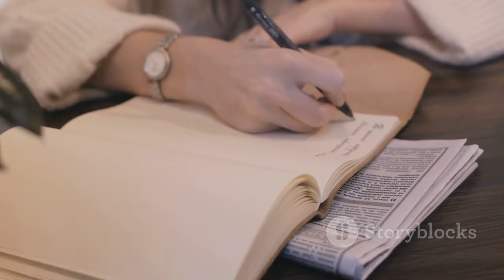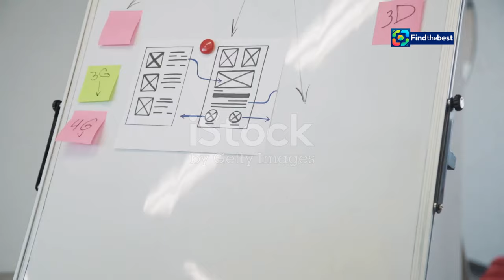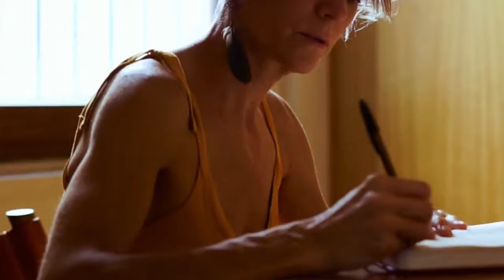Mi Ridell: Botox, JLC Drama, Divorce & New Show! ---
OUTLINE:
00:00:00 A Star Transformed
00:00:47 The Botox Incident
00:01:41 Love and Life After 50
00:03:47 The JLC Years
00:04:38 Unlocking Body Language
00:05:23 A New Chapter Unfolds
00:06:16 Ridell’s Guiding Principle
00:07:58 The Power of Sharing
00:10:58 Ridell’s Journey Continues

 Jag höll på att bli ansiktsförlamad:https

**Category:**
People & Blogs

**Description (Swedish):**
🌟 Välkommen till vår kanal! I dagens avsnitt dyker vi ner i livet av den fantastiska Mi Ridell! 🎤💖

Mi har nyligen öppnat upp om sin erfarenhet med botox och den skrämmande operation som nästan kunde ha förlamat hennes ansikte! 😱💉 Hon pratar också om sitt bråk med humorgruppen JLC och delar sina tankar om skilsmässan. 💔🙅‍♀️

Men det är inte allt! Mi är också på väg tillbaka till scenen med en ny show som ni inte vill missa! 🎭✨

**Description (English):**
In today’s episode, we dive into the life of the amazing Mi Ridell! 🎤💖

Mi has recently opened up about her experience with botox and the scary operation that almost left her face paralyzed! 😱💉 She also discusses her drama with the comedy group JLC and shares her thoughts on divorce. 💔🙅‍♀️

But that's not all! Mi is making a comeback to the stage with a new show that you don't want to miss! 🎭✨